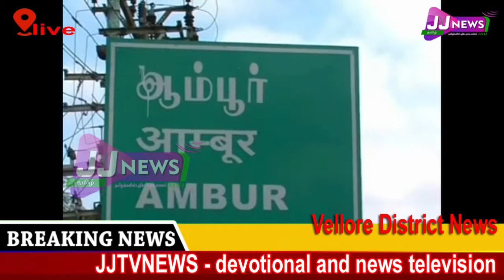Vellore#District News#JJTVNEWS devotional and news television 11